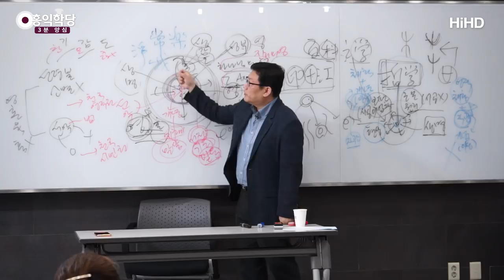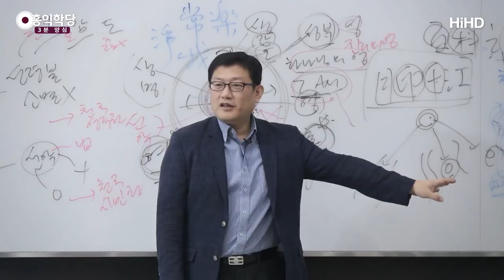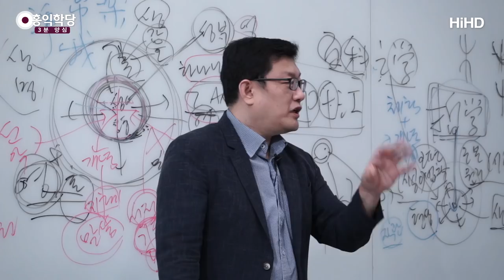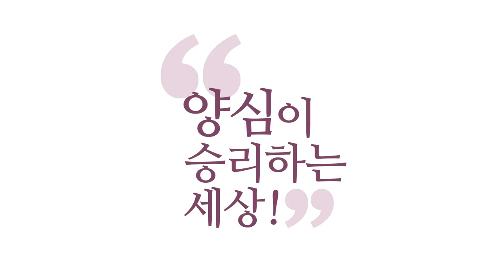[3분 양심] 망각은 축복이다_홍익학당.윤홍식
(180818 성령과 구원) 우리나라는 멍 때리기 대회까지 하잖아요.
하도 힘드니까.
멍 때리면 뭐가 와요? 혼이 안정을 찾아요.
생사 걱정을 잠시 잊어요.
이 돈 문제도 잠시 잊어요.
왜? '상락아정(常樂我淨)'에 대한
직관을 하게 되거든요.

"이 우주가 사실은 나야!"
여러분 의식적으로는 모르셔도
"넌 영원한 존재야, 걱정할 거 없어.
너는, 네가 아무리 험한 인생을 살아도,
너는 본래 청정한 존재야."
여기에 대한 어떤 직관이 오기 때문에 여러분이
다시 또 마음 돌려서 또 살아가는 거예요.

그러니까, 찰나 찰나를 여러분은
사실은 삼매를 나도 모르게 하고 있는 거예요.
그러니까 원래 여러분은 늘 기도하고,
늘 감사하고 그렇죠?
이 마음을 통해 여러분은 감사해지는 거예요.
다시, "아, 하나님 감사합니다."
하고 또 살아갈 수 있게 되는 거예요.

나한테 "내가 힘들지만, 이 힘든 경험마저도
하나님의 은혜로 내 마음 안에서 이게
구현되고 있는 겁니다.
내가 지금 생각ㆍ감정ㆍ오감으로
경험하고 있는 겁니다."에 대한
여러분도 모르는 직관이 있다니까요.
그게 살게 한다니까요.

"죽겠다!" 하면서 또 개그 프로 보면서
시시덕거리고 있을 수 있는 건,
우리 안에서 또 이걸 마비시켜놔요.
마비시켜서, 또 살만하게 돌려놔요.
사실은 잠만 푹 주무시고 나면 다시 살만해져요.
잠이 또 명상입니다, 잠이.
우리를 계속 살게 해놨어요, 하늘이.
안 그러면 순간순간 무상해서 죽어요.

자, 여러분 제가 좀 전에 여기 있었는데,
지금 여기 있잖아요.
그러면 제가 울어야 되지 않나요?
이 무상함에 대해서.
난 저기 있었는데 지금 여기에 와있어요.
이제 다시는 못 만나요, 저기 있던 나는.
무상하지 않으세요?

지금, 저는 준우보면 무상해요.
"제발 크지 마."  막 이래요.
"지금 딱 귀여운데.. "
애가 크면, 내일이 돼서 컸다 그러면,
어제의 걔는 사라진 거죠, 우주에서.
이런 거 생각하시면 여러분
못살게 되어 있다니까요.

그것을 마비시켜놔요, 하늘이 계속.
콩깍지도 씌게 하고, 막 계속 하늘이
계속해서 우리를 감사하게, 기쁘게,
하늘과 자꾸 만나게, 소통하게,
기도죠 그게.
이렇게 여러분을 끌고 가고 있으니까
우리가 웃고 산다니까요.

"그렇게 행복한 일이 없는데요." 해도 사실은
지금 그게 살만하게 해놨기 때문에
그런 감정이 드시지,
안 그러면 실상을 바라보시면 최악입니다.
그런데 이게 이렇게 따지면 울 일이,
해져도 울고, 해 떠도 울고,
그런데 우리는 의연하게 살아갑니다.
사실 아무 일 없다는 듯이 살아가요.

여기서 이렇게 움직이고, 밥 먹고,
배고프면 또 먹고,
의연하게 살아가요, 사실은.
엄청난 일들이 지나가고 있는데
잠깐 하고 또 잊어버려요.
이게 사실은 여러분 늘 하나님과의 만남,
여러분 내면에 있는 불성과의 만남을 통해서
계속 위로받고 계신 거예요.

위로받고, 잊어버리고,
잊어버리는 게 하늘의 축복입니다.
기억하고 있으면 큰일 납니다, 잊어요.
금방금방 잊어버려요.
그러니까 또 뭐 하기 싫은 일도 잊어버리니까,
"또 해볼까?" 이러는 거예요.
"또 해볼까?" 마비시켜놔요.
이게 사실은 그냥 가능할까요?

과학적으로 뭐라고 설명하겠죠.
하지만 철학적으로는 신성과의 만남입니다.
왜? 이 현상계에서 무상하지 않은 존재는
이 존재밖에 없습니다.
이 존재랑 지속적으로 여러분 만나고 계시기 때문에
만남이 기도고, 그게 감사고,
그게 이제 위로가 거기서 오는 것이고,
그게 또 여러분한테 기쁨을 주는 거죠.